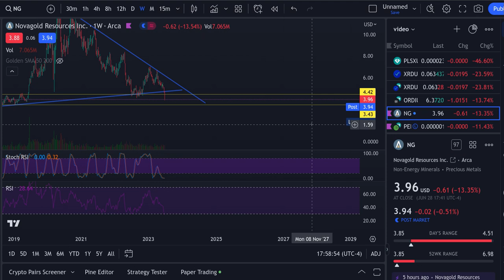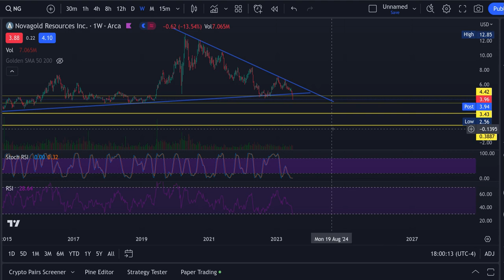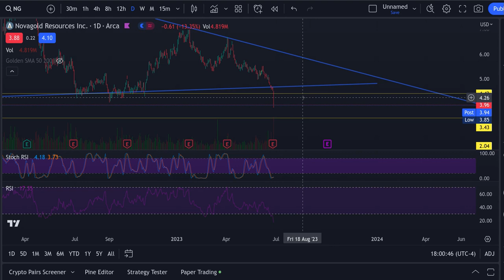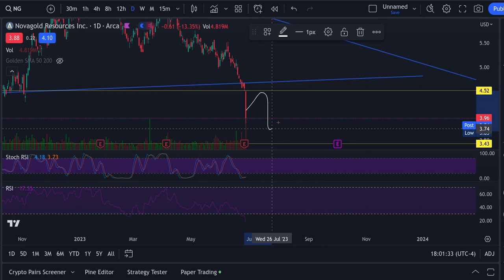Novagold Natural Gas Stock BREAKDOWN !!!!